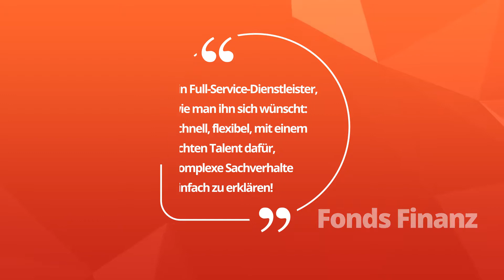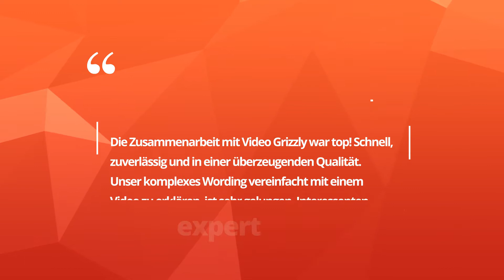Unsere begeisterten Kunden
Wir bedanken uns herzlichst bei unseren Kunden für die tollen Kundenstimmen. Werden auch Sie ein begeisterter Kunde von Video Grizzly!